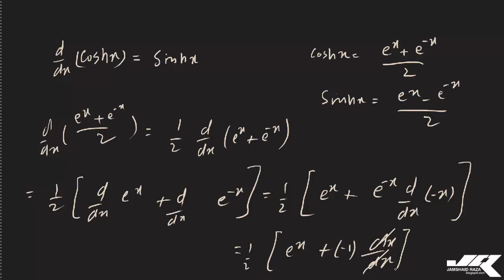Theorem: derivative of coshx = sinhx Urdu/Hindi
- Second year mathematics Calculus -  Chapter number 2
- Theorem: d/dx ( coshx ) = sinhx